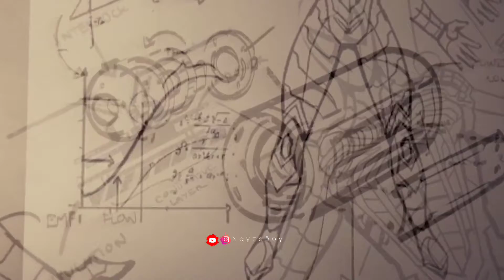Tom Holland Spider-Man Vs Doctor Octopus Fight Scene_Spider-Man No Way Home /Noyze Boy